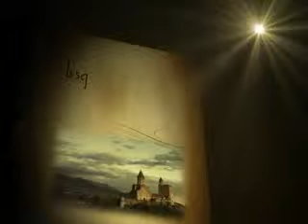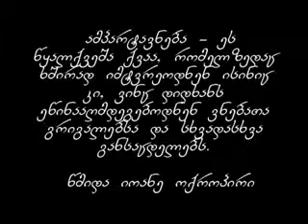სასაეკლესიო კალენდარი - 13/02/2013